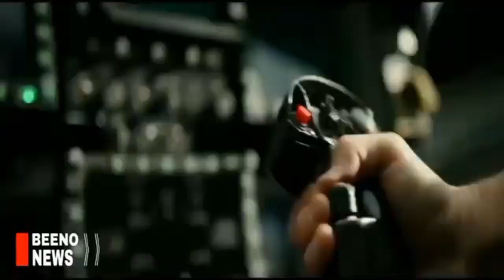ຢີ່ປຸນ ເດີນໜ້າ ສະໜັບສະໜູນ ຍູເຄຣນ ມອບລົດລຳລຽງຈຳນວນ 100 ຄັນ